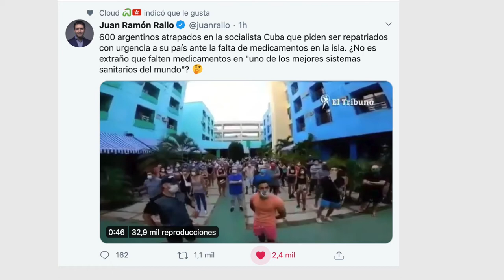Argentinos se mueren por escapar del Paraíso Socialista de Cuba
600 argentinos atrapados en la socialista Cuba que piden ser repatriados con urgencia a su país ante la falta de medicamentos en la isla. ¿No es extraño que falten medicamentos en "uno de los mejores sistemas sanitarios del mundo"?